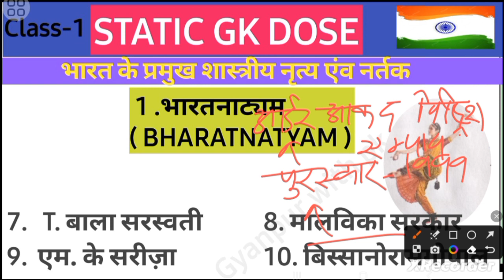भारत के प्रमुख शास्त्रीय नृत्य एंव नर्तक I Classical dance//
भारत के प्रमुख शास्त्रीय नृत्य एंव नर्तक I Classical dance of India/Static Gk Dose

bharat ke lok nritya yad krne ka tarika

bharat ke lok nritya
bharat ke lok nritya state wise
bharat ke sastriya nritya yad krne ki trick

sastriya nritya se sambandhit prashn
bharat ke sastriya nritya aur unke kalakar
sastriya nritya mcq
bharat ke sastriya nartakShastriya
Shastriya nritya aur unke kalakar
bharat ke lok nritya gk quiz
bharat ke lok nritya upsc
bharat ke lok nritya ssc cgl
bharat ke lok nritya previous year